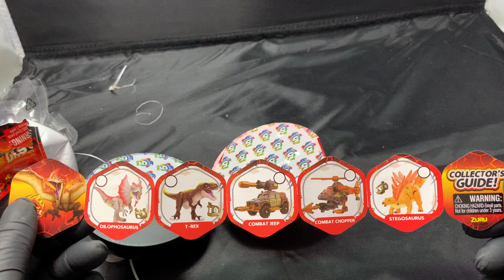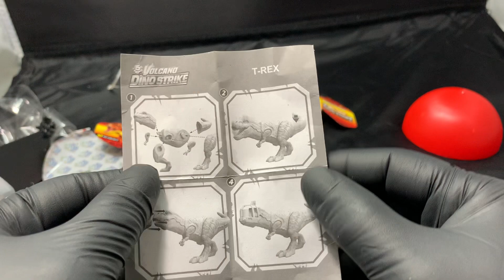Volcano Dino Strike Surprise Dinos Unboxing ASMR